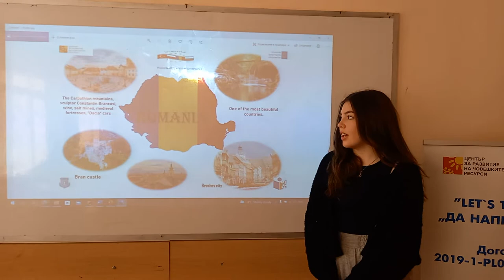Let's take a photo Erasmus+project Botevgrad, Bulgaria3